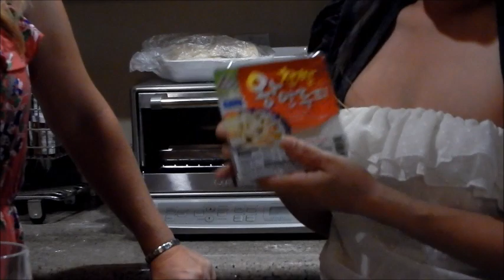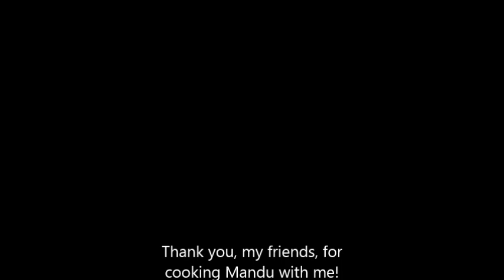Alcoholic Dog Lovers (Including Dad) Make Mandu and eat Mochi Ice Cream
Hey, everyone! Sorry for the delay. It's been quite hectic around here.

In this episode we don't make dog food. Instead, we make Korean dumpling called Mandu! My dad (the original alcoholic dog lover) is here on vacation so we drink and cook together.
Kirsten brought a bottle of vodka to share with my dad, and she brought the Mochi ice cream too. Maura brought a big bottle of wine which we finished too. Wow...we drank a lot!